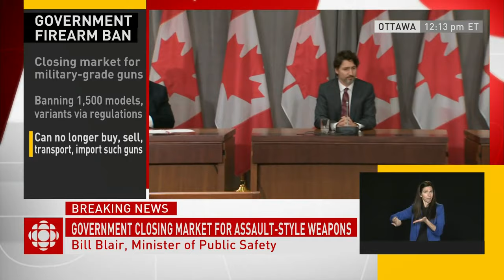'Assault-style' firearm ban effective today, Trudeau announces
Starting today, licensed gun owners will no longer be allowed to sell, transport, import or use military-grade 'assault-style' weapons in Canada.